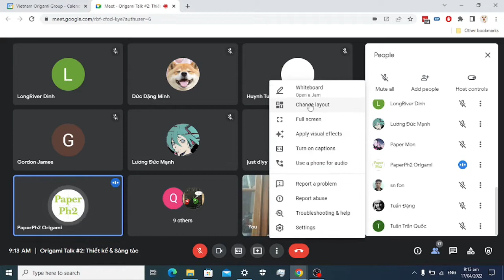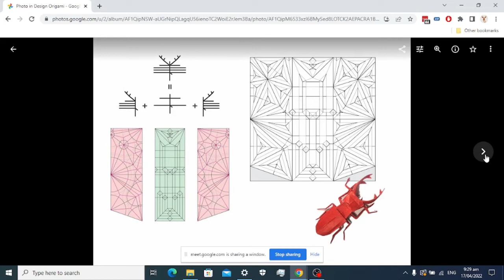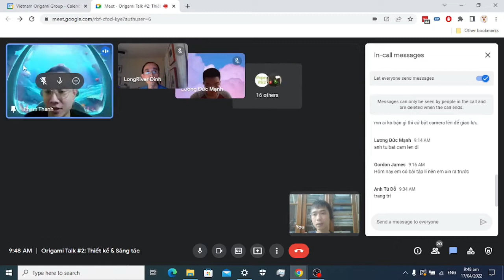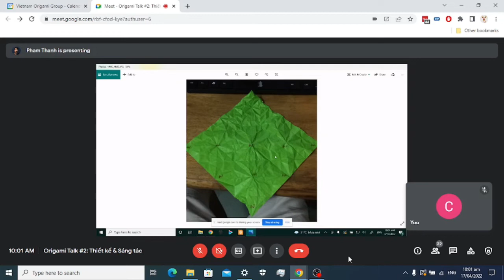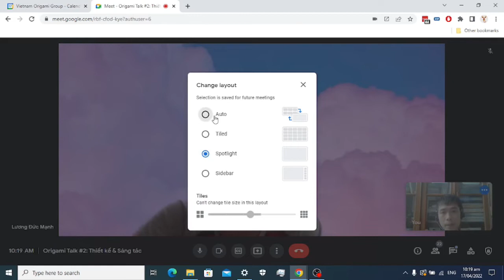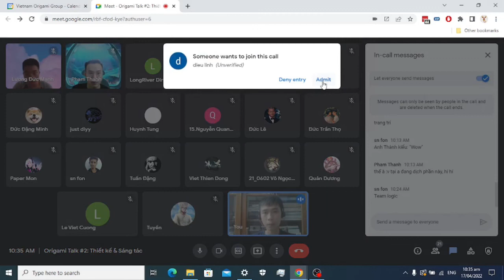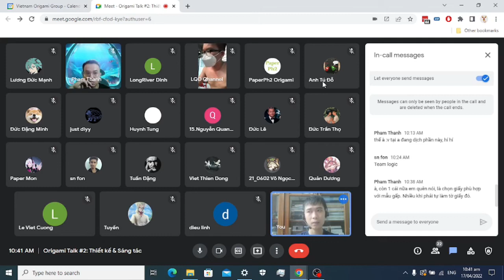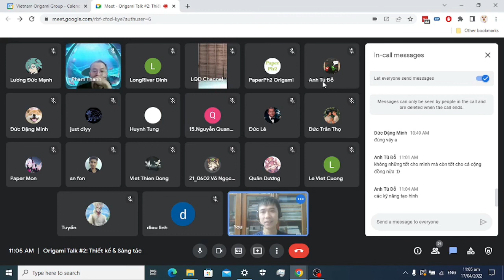Origami Talk #2: Thiết Kế & Sáng tác (17/04/2022)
Việc nghĩ ra một mẫu gấp giấy có vẻ vẫn còn khá bí ẩn với nhiều người. Làm sao mà một tác giả origami có thể sáng tạo ra mọi thứ chỉ từ một tờ giấy vuông? Có những phương pháp, bí kíp nào ở đây? Một người mới tập gấp giấy liệu có thể sáng tác không?

Hy vọng qua buổi nói chuyện này chúng ta sẽ phần nào trả lời được những câu hỏi trên và có thể bàn luận thêm về nhiều khía cạnh khác nữa của việc sáng tạo origami.

Một số phân đoạn chính trong buổi nói chuyện:
1:55 Phạm Hoàng Hải (1)
3:04 Đỗ Anh Tú
6:53 Phạm Hoàng Hải (2)
10:54 Nguyễn Hùng Cường
22:59 Đinh Trường Giang
35:13 Phạm Minh Thiên Thành
58:08 Lương Đức Mạnh
1:09:10 Tóm tắt một số ý chính
1:15:20 Bàn về Nghệ thuật và tả thực
1:23:25 Yếu tố làm nên một tác phẩm gấp giấy hay
1:32:40 Bản quyền trong origami